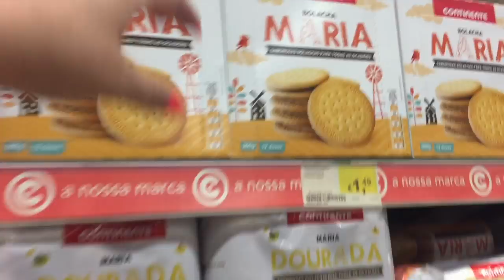VEDA AGOSTO'17 | Olá fim de semana ! #23/24/25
📌Material de Gravação e edição:
🔹Lente 50mm
🔹Softbox LIF OF PHOTO
🔹Filmora Studio (edição de vídeo)
🔹PicMonkey (edição fotos)

😘Beijinhos*Enormes😘